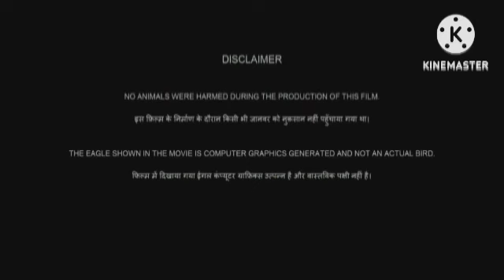Judaai Review Explained & Facts HD | Anil Kapoor | Sridevi | Urmila Matondkar | Paresh Rawal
This is not a Movie. I have discussed Judaai facts, Satellite & OTT Details, Preproduction-Post Production & Filming Details, Budget & Worldwide Lifetime Box-Office Collection Details, deep story analysis & Explanation